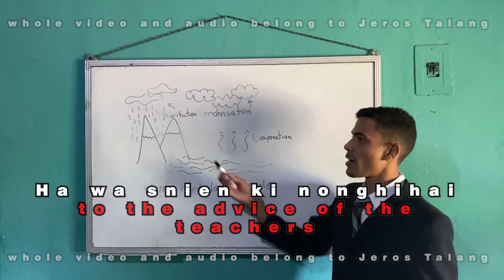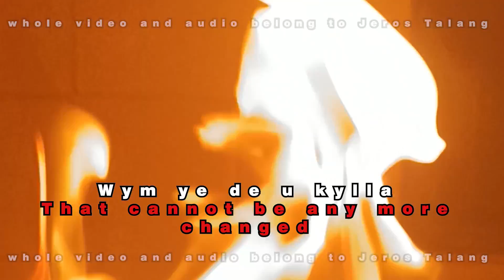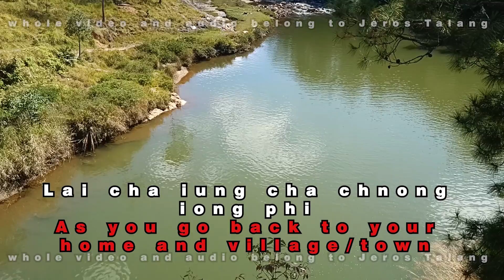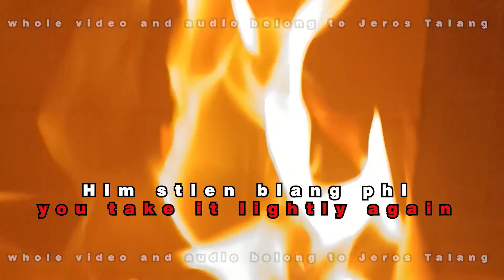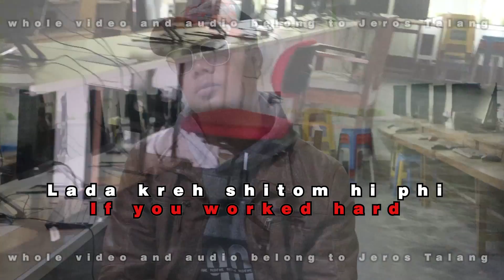Sa u wi u snem da kut | Pnar song ( Official MV )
Song               Sa u wi u snem da kut
Video              My Story aka jst aka Crzbrd
Artist              My Story aka jst aka Crzbrd
Album            Winter frost
Licensed to youtube by                   My Story aka jst aka Crzbrd